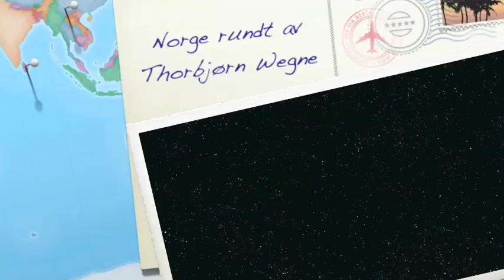My photos from Norway by Thorbjørn Wegne